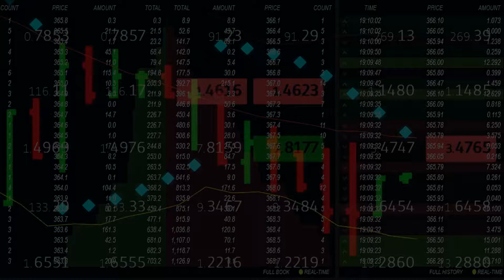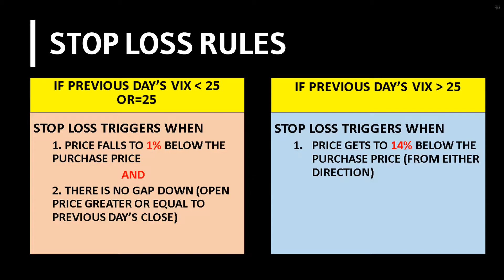Stocks to buy now for October 2020